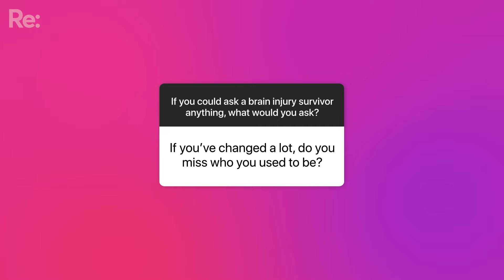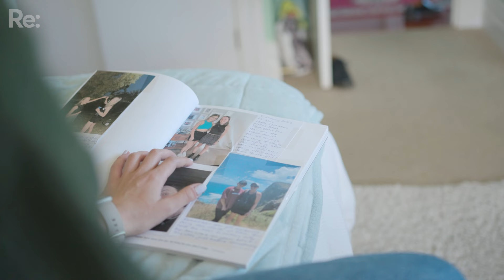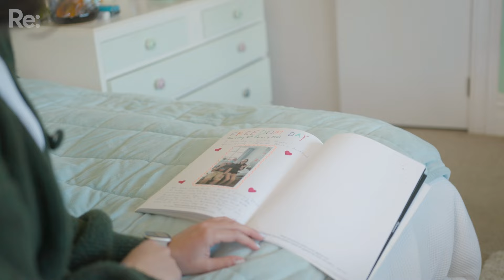A person with a brain injury answers your questions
Nina Duggan suffered a traumatic brain injury after she slipped off a rope swing two years ago.

She spent three weeks in an induced coma and had to learn how to walk, talk and eat again.

“Even though I do have a brain injury, I'm still really hard on myself. The comparison to people my age seeing them all move on and do adult things does leave me feeling behind. It doesn't make me feel good about myself at all.”

Re: News journalist @zoemaddensmith sat down with Nina to talk about what it is like to live with a brain injury and how there needs to be more awareness for this invisible disability.

This video is part of our series ‘Answering Your Questions’.